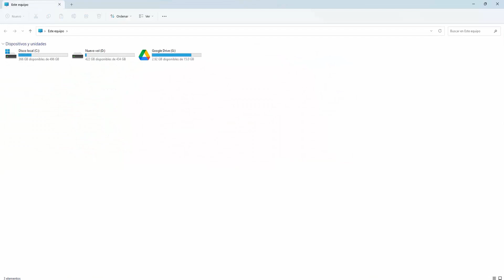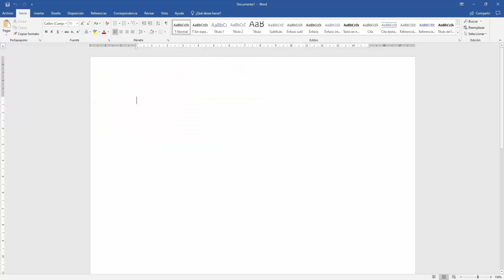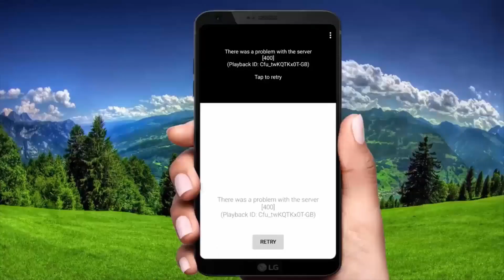Error de activacion de productos word windows 10|SOLUCIONALO en todos los WINDOWS ASÍ 2023-2024-2025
Te salió el mensaje "error de activacion de productos word windows 10, asistente para la activación de microsoft office" y no sabes como solucionarlo. Pues quedate hasta el final del video porque aquí aprenderás a como solucionarlo.

▶Prueba WPS office la mejor alternativa a Microsoft office, enlace de descarga gratuita